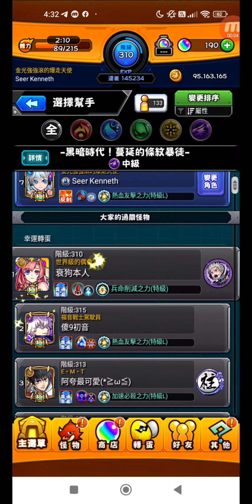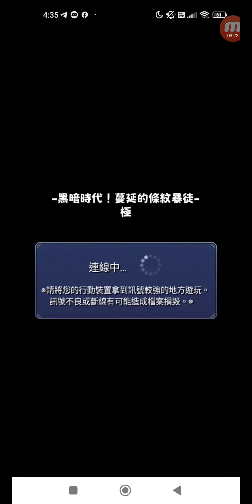怪物彈珠 #2209 活動冒險 追憶書庫 黑暗時代！蔓延的條紋暴徒 中級 單人 + 上級 單人 + 極 單人